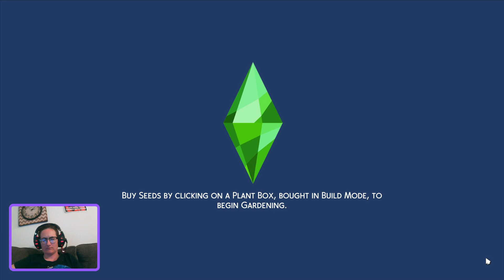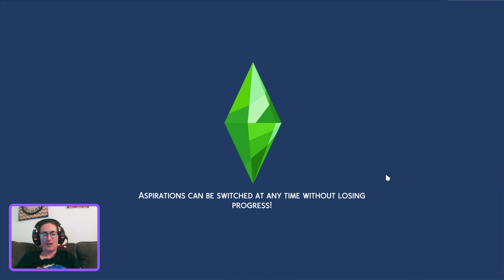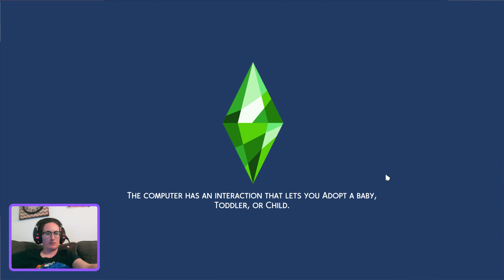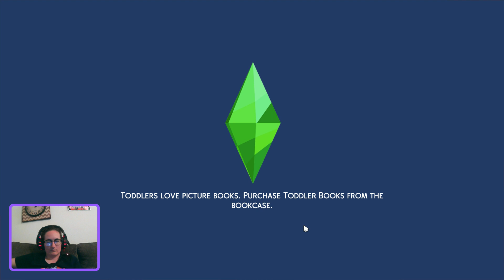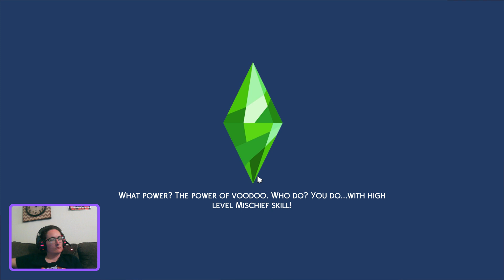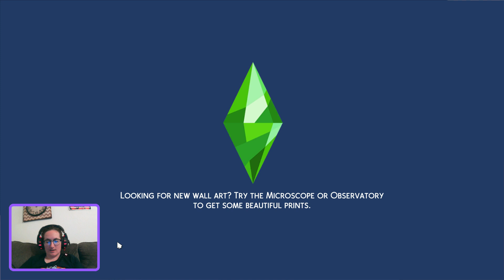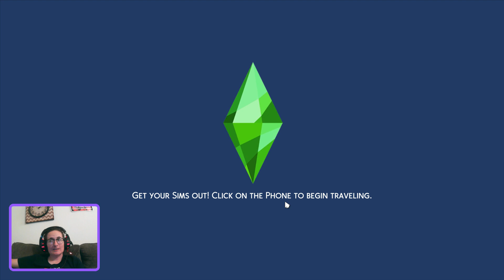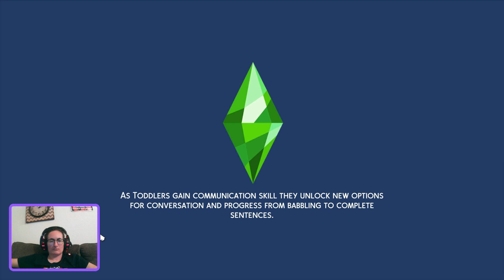Sims Legacy Part 2